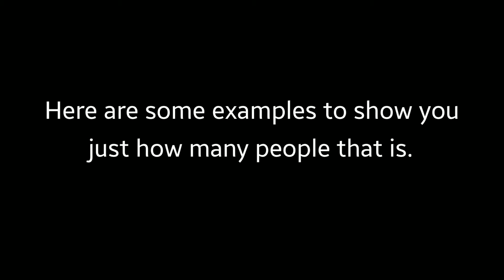10 Subscriber Special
If you're new to my channel I make memes. Most of them are garbage but I think they're funny. If you enjoy the content, a sub would be appreciated, although I wouldn't do that unless you want terminal brain damage.